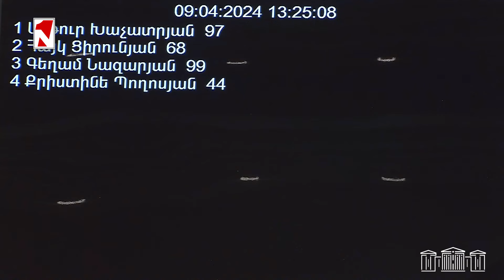Կարելի ա՞ ամեն ինչի համար պետական պարտք վերցնել. Խաչատրյանը՝ փոխնախարարին